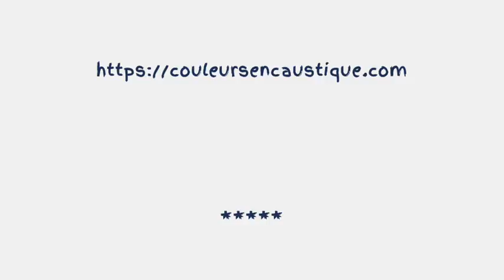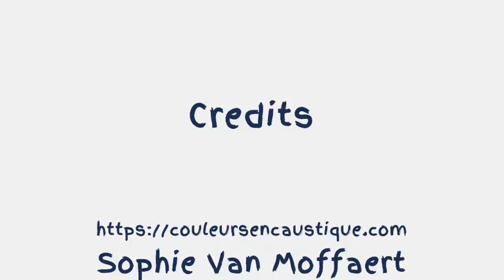2017 Wax Encaustique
My wax painting.